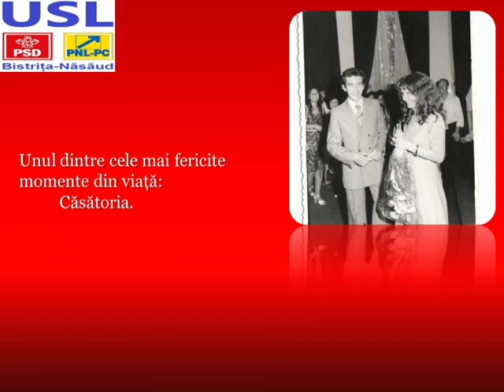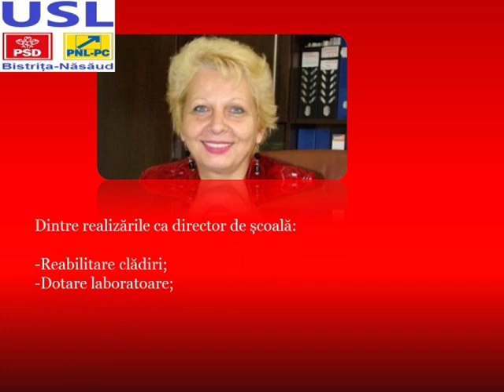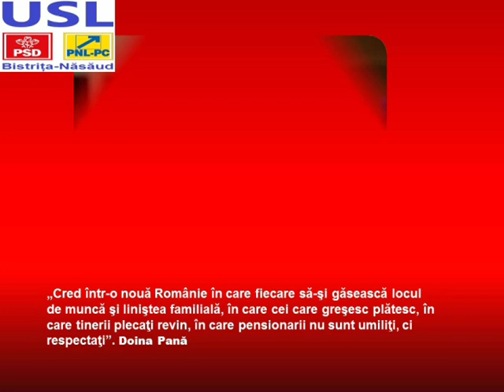Adriana Doina Pana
Candidat USL in Colegiul 1 Bistrita-Nasaud